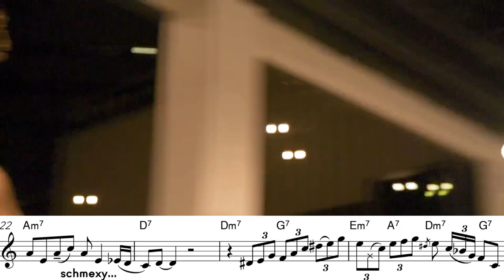he was literally melting butter at this point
Get access to the PDF in C, Bb, and Eb

🎓 Learning Recommendations 🎓

✔ Jazzology: The Encyclopedia of Jazz Theory for All Musicians
✔ Thesaurus of Scales and Melodic Patterns
✔ Parker Charlie Omnibook C
✔ Oscar Peterson: Omnibook